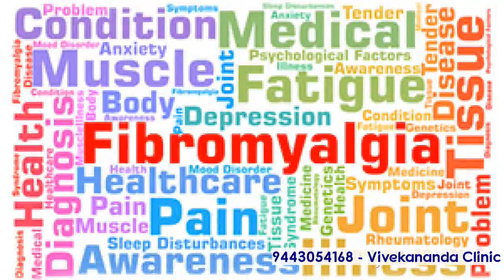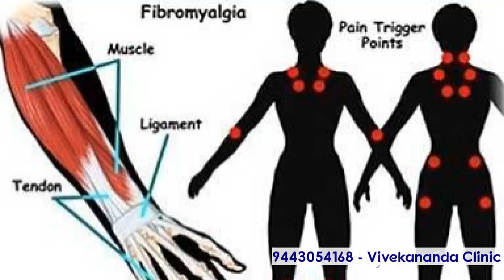பைப்ரோமையால்ஜியா விளக்கமும் சிகிச்சையும் - Fibromyalgia Treatment Chennai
பைப்ரோமையால்ஜியா பெண்களையே அதிகம் பாதிக்கிறது.
தலை முதல், கால் வரை, வெவ்வேறு இடங்களில் தோன்றும் வலி,
சோர்வு,
தலைவலி,
ஞாபகமறதி,
தூக்கமின்மை காரணமாக புத்துணர்ச்சி இல்லாமலே காலையில் எழுவது, இவையெல்லாம் இதன் அறிகுறிகள்.

இந்த நோயால் பாதிக்கப்பட்டவர்களுக்கு, தூக்கம் வெகுவாகக் குறைவதால், அதன் பக்கவிளைவாக, மன அழுத்தமும் ஏற்படும்.

இந்நோய்க்கான காரணம், இதுவரை கண்டுபிடிக்கப்படவில்லை.

ரத்தப் பரிசோதனை, ஸ்கேன் என அனைத்து டெஸ்ட்களும் நார்மலாக இருக்கும்.

வலி நிவாரணி மாத்திரை சாப்பிட்டால் கூட வலி குறையாது.
ஒரு கட்டத்தில் மனப்பிரச்சனை என்று, மனநல மருத்துவத்துவரிடம் அனுப்பிவிடுவார்கள். ஆனால், இது ‘ஃபைப்ரோமையால்ஜியா’ என்ற ஒரு வித்தியாசமான நோய் என்று கண்டுபிடிக்க அனுபவம் வாய்ந்த மருத்துவரால் மட்டுமே முடியும்.

கவுன்சலிங்கே நோய்க்கான முதல் சிகிச்சை. நோயைப் பற்றியும், அதன் அறிகுறிகள் பற்றியும் முதலில் புரிய வைக்கவேண்டும்.
அடுத்து ரிலாக்ஸ் செய்யவும், டென்ஷனை குறைக்கவும் குறிப்பிட்ட சில உடற்பயிற்சிகள் செய்ய வேண்டும்.
அடுத்தது நோயின் அறிகுறிகளுக்கேற்ற ஓமியோபதி  மருந்துகள். இந்த நோய்க்கான   ஹோமியோபதி மருந்துகள் மெதுவாகத்தான் வேலை செய்யும்.

Fibromyalgia is a chronic disorder marked by widespread, unexplained pain in the muscles and joints. It’s not a disease. It’s a syndrome, which is a collection of symptoms that occur together. Although many people think of it as an arthritic condition due to the symptoms, it’s not a type of arthritis.

The condition is often associated with tender points, which are termed “trigger points.” These are places on the body where even light pressure causes pain.

Common trigger points include:
 The back of the head
 Tops of shoulders
 Upper chest
 Hips
 Knees
 Outer elbows

A consistent dull ache through the entire body is also common. People with this disorder may also have:
 Fatigue
 Trouble sleeping
 Headaches
 Depression
 Anxiety

Although the causes are unclear, fibromyalgia flare-ups can be the result of stress, physical trauma, or an apparently unrelated systemic illness like the flu. Symptoms may be a result of the brain and nerves misinterpreting or overreacting to normal pain signals. This could be possibly due to an imbalance in brain chemicals.

Because its symptoms are somewhat subjective and don’t have a clear known cause, fibromyalgia is often misdiagnosed as another disease. This plays a role in some doctors questioning the syndrome altogether. Although it is more widely accepted in medical circles than in the past, there are some doctors and researchers who don’t consider fibromyalgia a legitimate condition.

Treatment of fibromyalgia
Treatment of fibromyalgia most often focuses on reducing flare-ups to ease symptoms. This is a long-term condition. Symptoms can be treated. Pain medication and muscle, Physical therapy, massage, and regular exercise may also reduce pain and help relieve stress.

Things like behavioral therapy can reduce stress that triggers symptoms and depression that often goes with this disorder. A better diet and sleep habits can also lessen the symptoms of fibromyalgia. Patients can find help through their doctor, but also through support groups across the nation.

Homeopathy treatment for fibromyalgia,
Symptomatic homeopathy medicines works well for fibromyalgia,

Vivekanantha Clinic Consultation Champers at
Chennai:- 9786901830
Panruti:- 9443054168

For appointment: SMS your Name -Age – Mobile Number - Problem in Single word - date and day - Place of appointment (Eg: Rajini- 30 - 99xxxxxxx0 – Fibromyalgia , பைப்ரோமயால்ஜியா உடல் வலி, – 21st Oct, Sunday - Chennai ). You will receive Appointment details through SMS